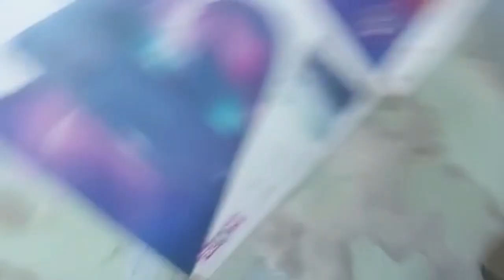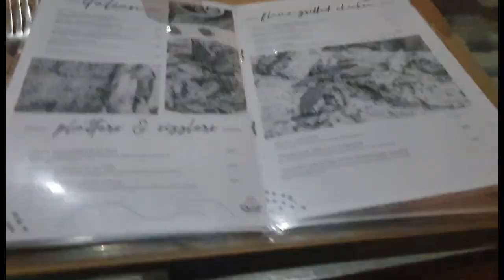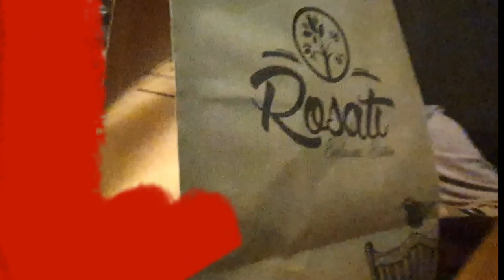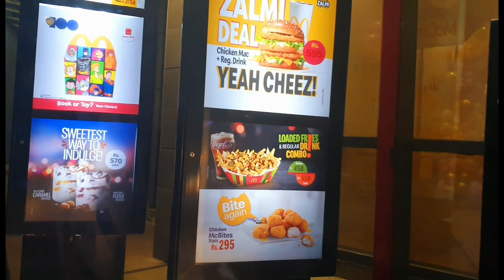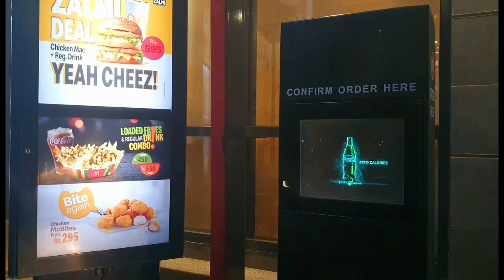I'M BACK 😘 | RESTAURANT GAYE🙂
©️ Copyright By hyders world  ✅ We Allow anyone to make reaction videos but the video must remain branded under hyders world (without our channel link )in description box